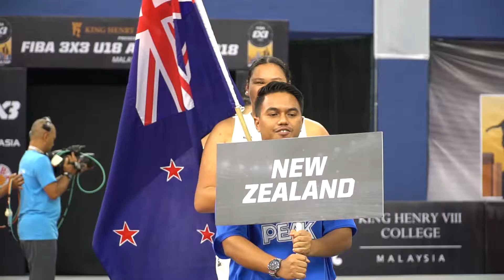Max de Geest - Player of the Day - FIBA 3x3 U18 Asia Cup 2018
Check out the player of the day two mixtape with Max de Geest from the FIBA 3x3 U18 Asia Cup 2018 in Cyberjaya, Malaysia.

Follow all the U183x3 action right here on YouTube!